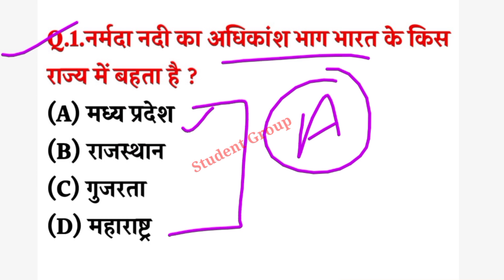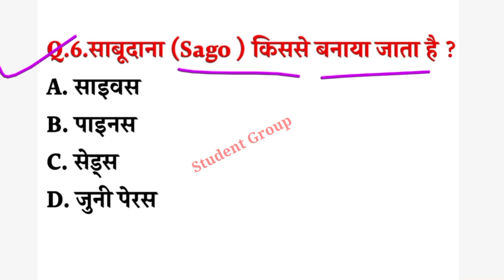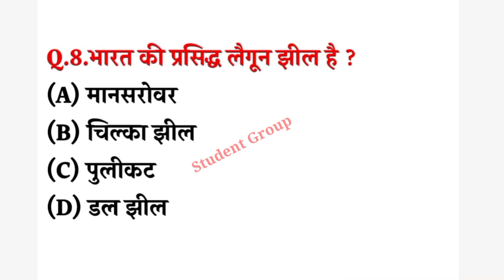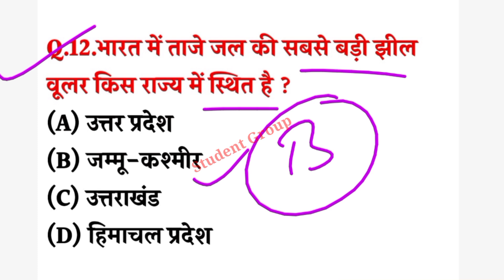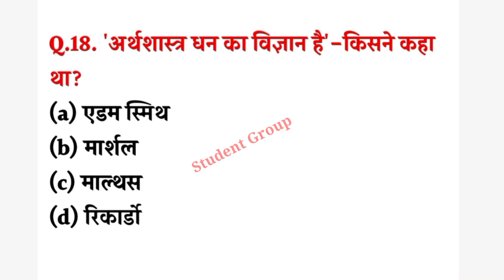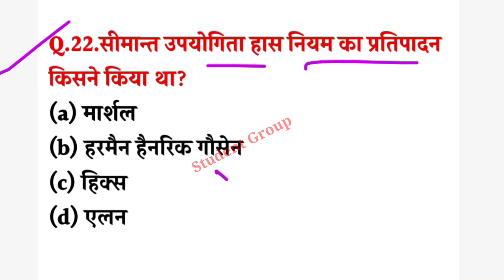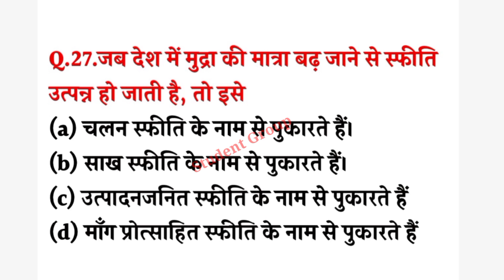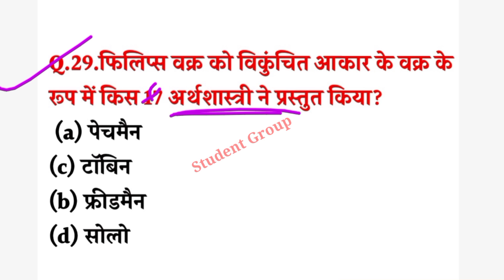UG Entrance Exam Preparation 2023 | BA Entrance Exam Preparation 2023 | Cuet entrance exam 2023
दोस्तो अगर आप स्नातक प्रवेश परीक्षा की तैयारी कर रहे है तो आप सब के लिए ये वीडियो बहुत ही महत्वपूर्ण है BA B.Sc B
Com BA llb  प्रेवश परीक्षा में सम्भावित ऐसे ही सवाल पूछे जाते है |

ba entrance exam me omr sheet kaise bhare ba entrance exam paper
cuet ba llb entrance exam 2023 syllabus cuet ba entrance exam result
cuet ba entrance exam previous year question paper
cuet ba entrance exam result 2023